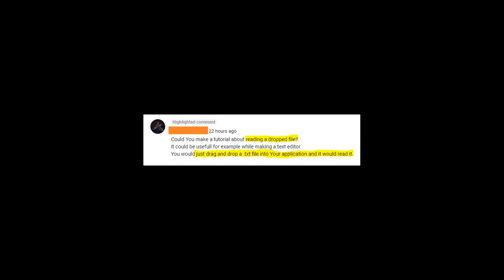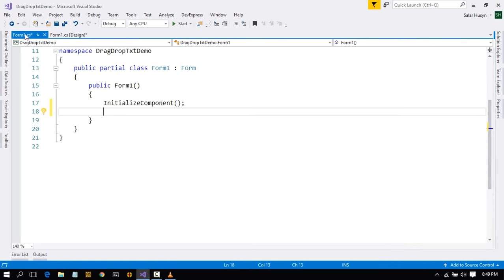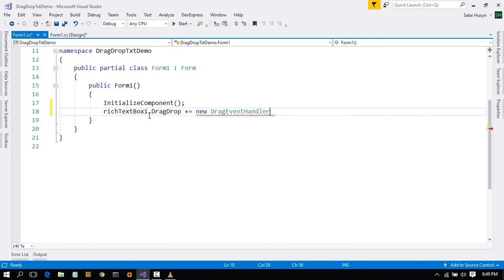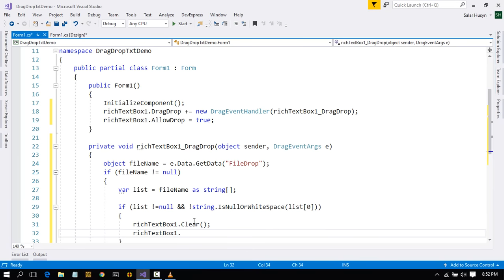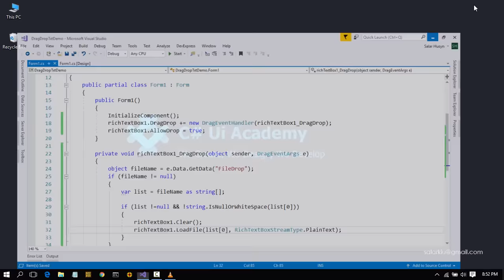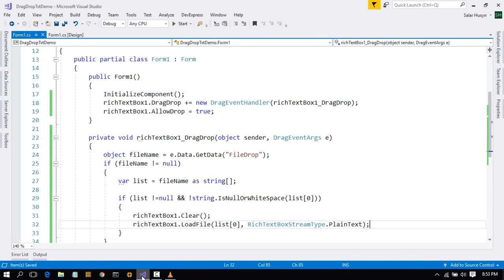C# - Drop Text File To Read in RichTextBox WinForm App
Hey Friends, This is SaLaaR HuSyN, Coming back with another Video,  In this tutorial we'll learn how to read a dragged and droped text in Rich TextBox in Visual C# ..